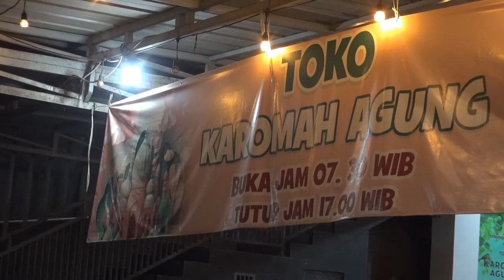Pemberangkatan Calon Haji 2024 Rombongan Wadi Fatimah Miko Syafaat dan Zia Ulfah